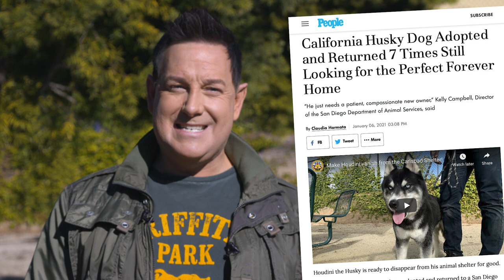Magician Steve Wyrick Makes Houdini Vanish from County Shelter